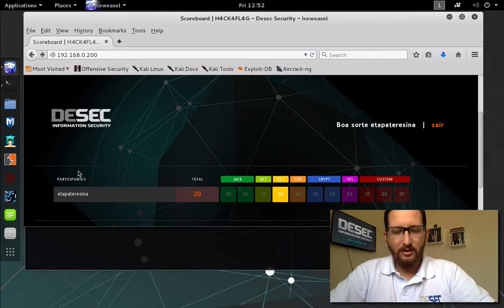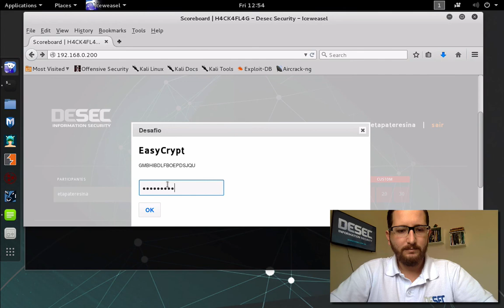Resolvendo o Hackaflag de Teresina 2016 - CRYPT10 - Deslocamento de letras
Neste video mostro como resolver o desafio Cripto10 do hackaflag de Teresina de 2016. Desafio criado por Daybson Bruno.

Quer aprender mais sobre pentest?